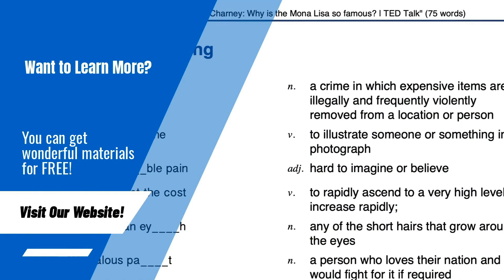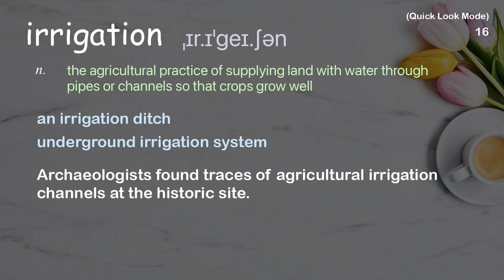19 Academic Words Quick Look Ref from "William Kamkwamba: How I built a windmill | TED Talk"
■PLEASE NOTE

■Reference Source
William Kamkwamba: How I built a windmill | TED Talk